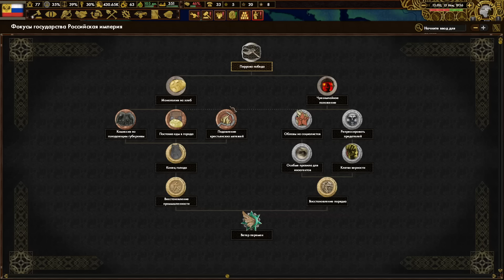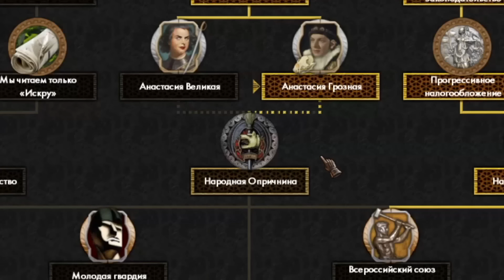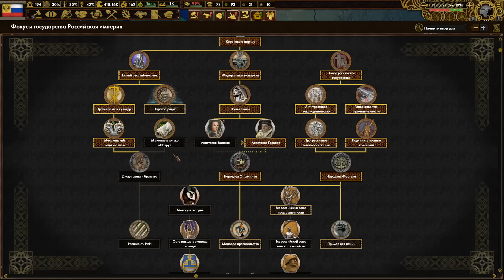Red Flood - Младороссы - Гойдированное Аниме